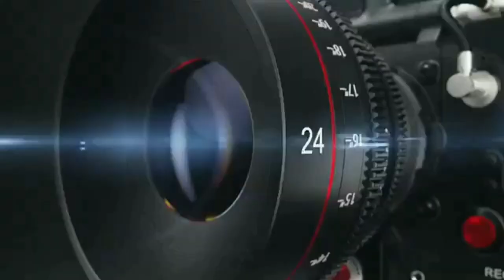Cinemetic Wedding Teaser 2022 || Ravi Weds Dipika || By PicsArt Studio ChailChowk Mandi 9857272929